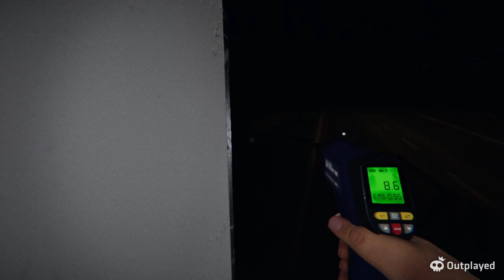Playing Phasmophobia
check out me sceaming on my encounters, please dont let me play this game again